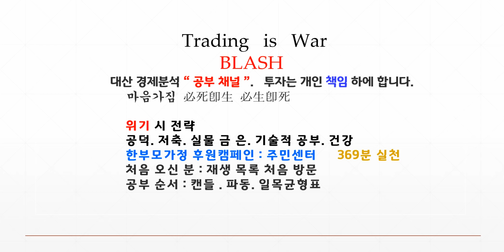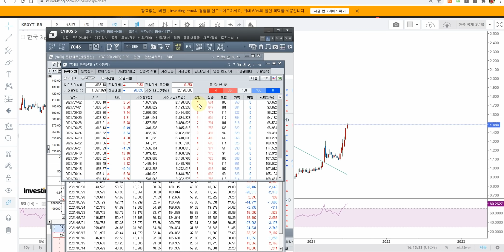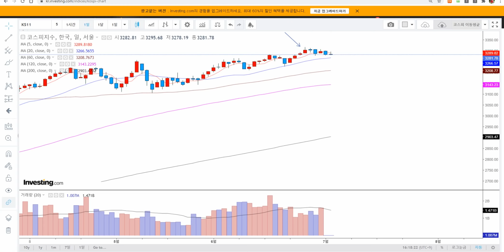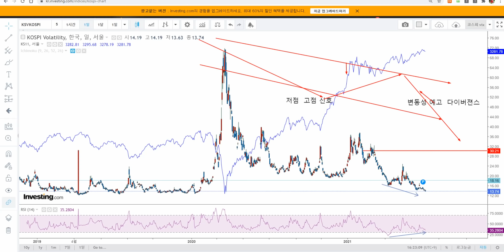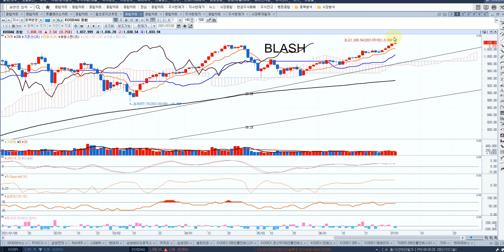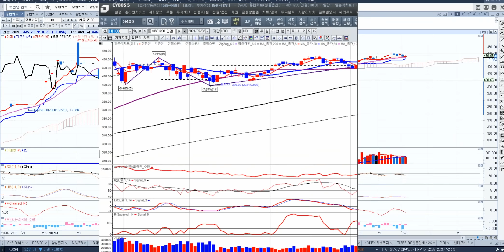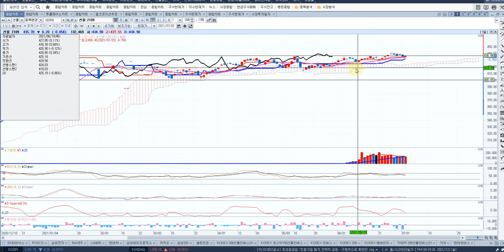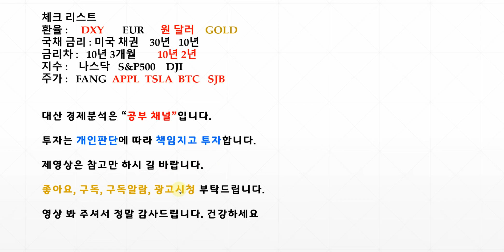종합시황 채권! 환율 EEM kospi! 삼성전자 LONG SHORT 전략 신호